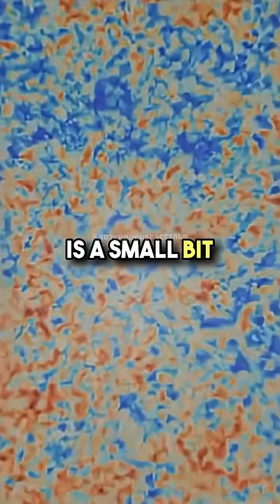400 Billion Galaxies… and That’s Just the Beginning 🌌 w/ Brian Cox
Join celebrated physicist Brian Cox as he takes you on a breathtaking journey through the unimaginable scale of the universe. In this awe-inspiring talk, Brian reveals that our cosmos contains an estimated 400 billion galaxies — each filled with hundreds of billions of stars, countless planets, and possibilities beyond imagination. From the vast stretches of intergalactic space to the humbling realization of our tiny place within it all, he brings the incomprehensible into focus with his signature clarity and wonder. Prepare to have your perspective on existence forever changed.